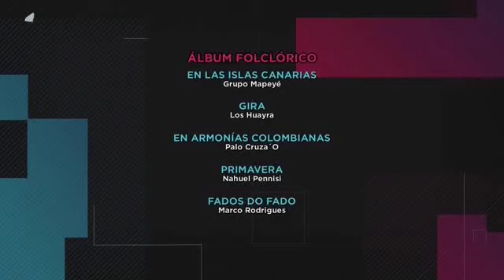Palo Cruzao / En armonías Colombianas mejor álbum folclorico Latin GRAMMY 2016 Joropo Palo Cruza'o